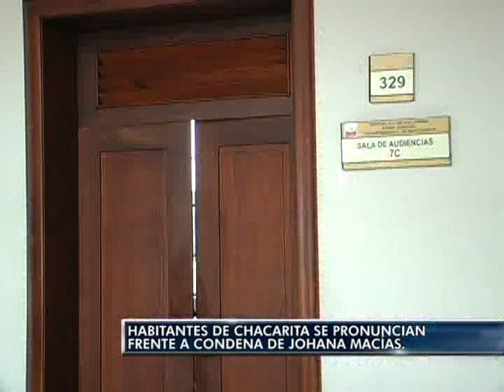Habitantes de Chacarita de pronuncian frente a condena de Johana Macias